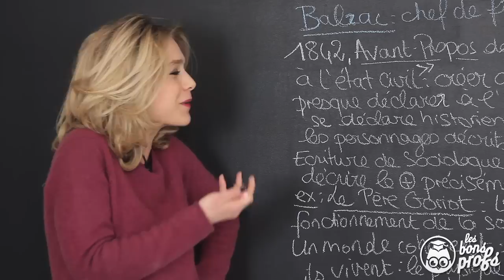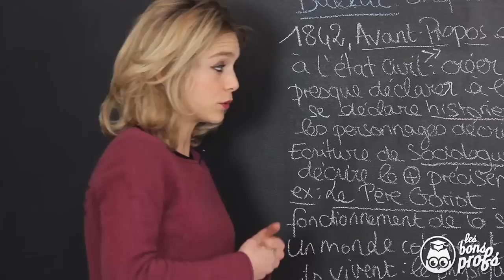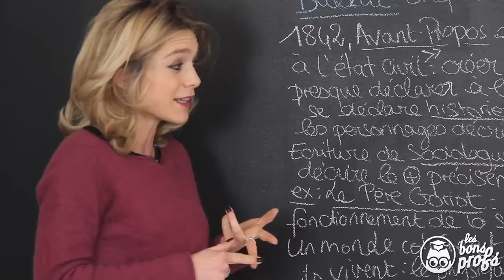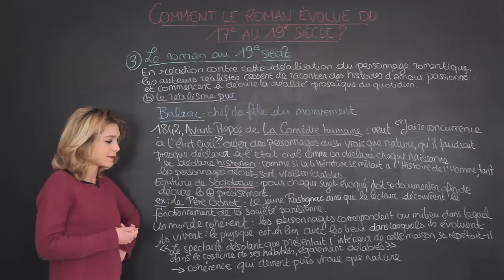Le roman au 19e siecle : Balzac - Français - Seconde - Les Bons Profs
Un rappel sur Balzac, chef de file du mouvement réaliste et auteur de La Comédie humaine : à connaitre en Seconde !